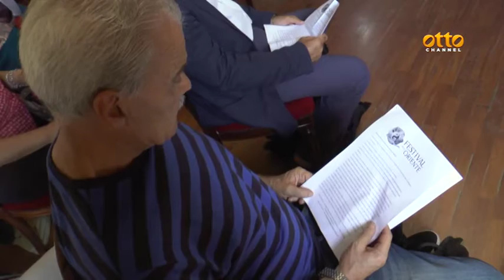Alla Mostra d'Oltremare il Festival dell'Oriente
Torna la manifestazione a Napoli